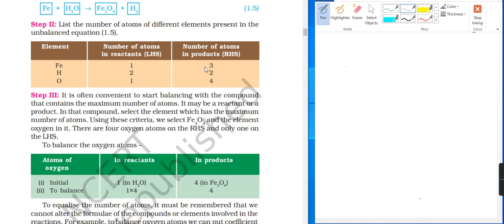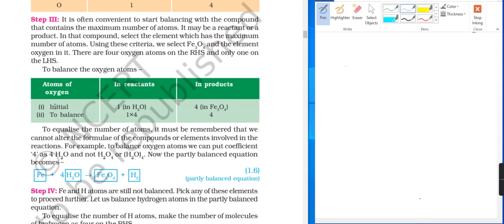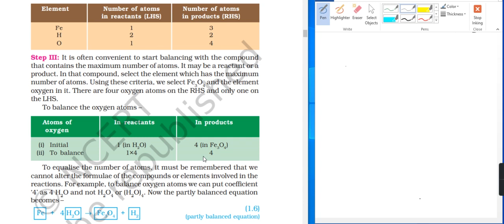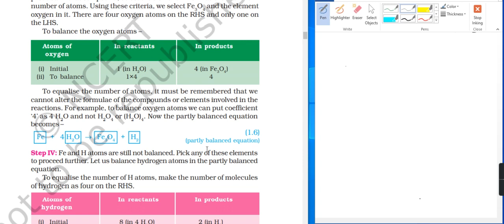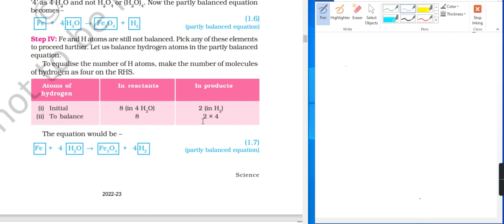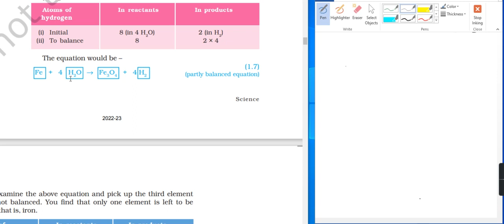Balanced Chemical Equation part -4/class 10 -Science